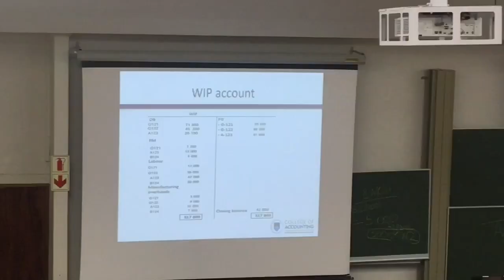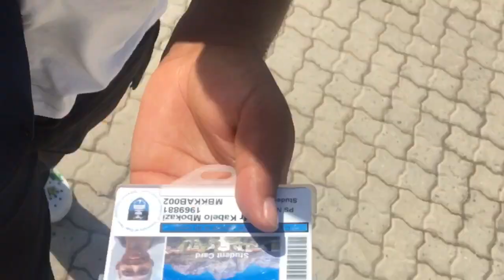UNI DAIRIES S2:E2 weekly vlog|Study date|Tennis|piercing|outdoormovie|shopping#univlogs